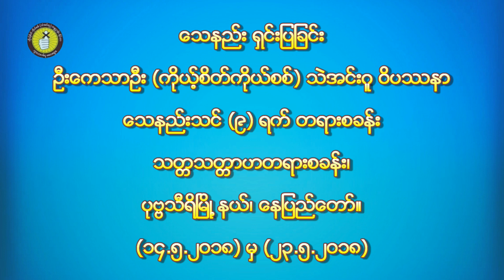ေသနည္း ႐ွင္းျပျခင္း (သတၱသတၱာဟတရားစခန္း၊ ပုဗၺသီရိၿမိဳ႕နယ္၊ ေနျပည္ေတာ္။)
ဆရာဦးေကသာဦး (ကိုယ့္စိတ္ ကိုယ္စစ္)